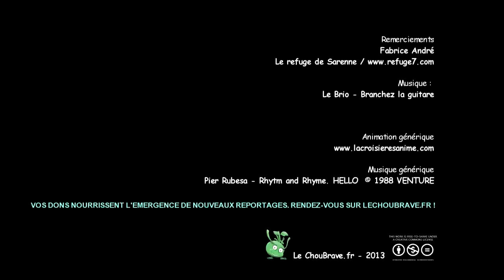Tricycle couché électrique aux nouvelles performances.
Reportage sur le vélo électrique nouvelle génération !

Journaliste : Carine Phung
Assistant plateau : Christophe Fender
Réalisateur : Yann Deva

Vous aimez nos vidéos ? Vous pouvez faire un don et nous aider dans nos frais de déplacement et investissement en matériel complémentaire.

Essai d'un tricycle couché électrique aux performances extraordinaires.
Voici enfin l'autonomie électrique qui offre des performances encore non égalées. Ce tricycle couché électrique fonctionne avec trois batteries (l'une se décharge dans l'autre et la troisième récupère le différentiel de décharge) et l'énergie cinétique du freinage qui permet d'assimiler l'électricité dans le parc de batterie pour les alimenter. Le vélo est automne à hauteur de 420 km avec une vitesse de croisière comprise entre 50 et 70 km/h et sa vitesse d'accélération est égale à une voiture ! Vitesse de pointe : 107 km/h...
Ce vélo est malheureusement interdit sur les routes françaises, la législation interdit en effet de dépasser les 25 km/h.

 La BraveTeam